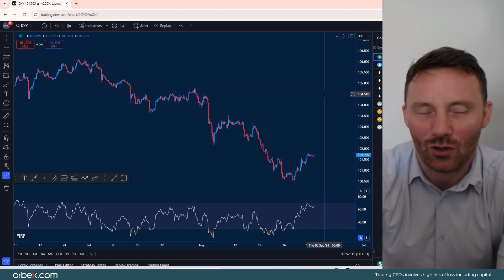Orbex: Dollar Wakes Up after Long Weekend!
With August getting off to an incredibly rough start, it's September's turn to show whether a recovery is in place.

With Gold cracking the $2500 level, is it the turn of the greenback to show some strength?

Timestamps
XAUUSD 00:45
DXY 01:55